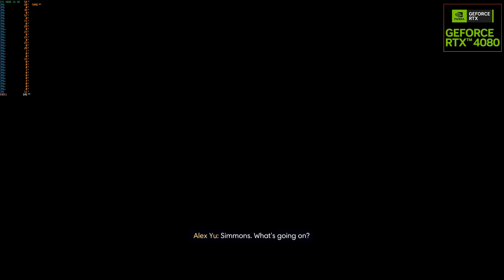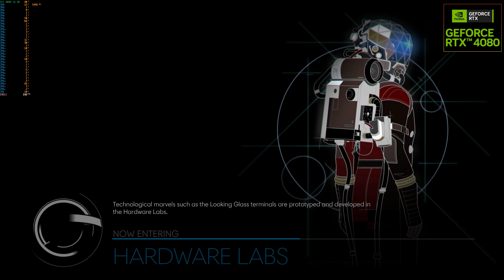prey PC ULTRA @ (4k) (I9-13900k) On RTX 4080